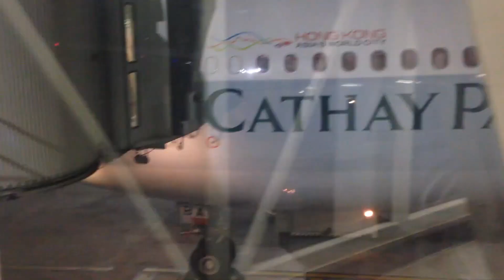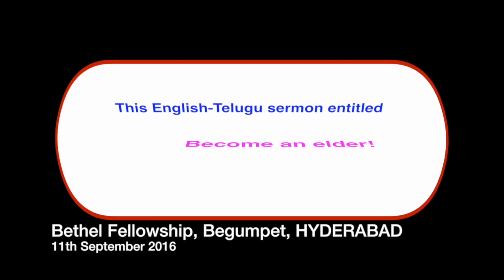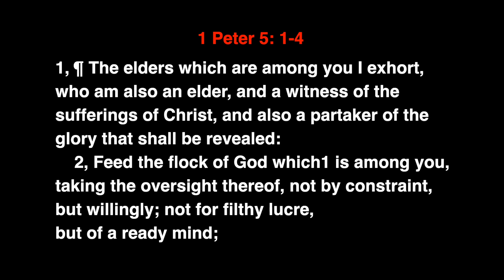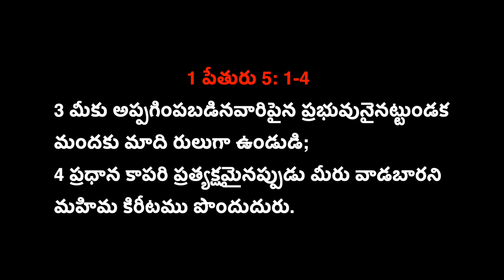Episode 59 of Paata Maata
Has the Telugu song Naan's Kaalanu followed by the English-Telugu sermon: Become and ELDER!

00:00 Intro
00:29 song Naa Kaalanu
04:40 message starts
30:51 1 Peter 5:1-4